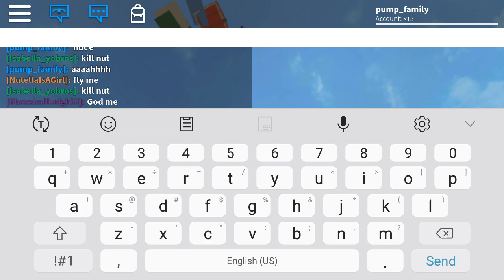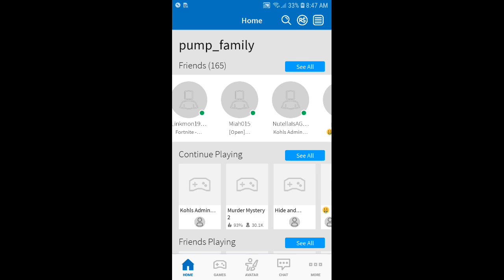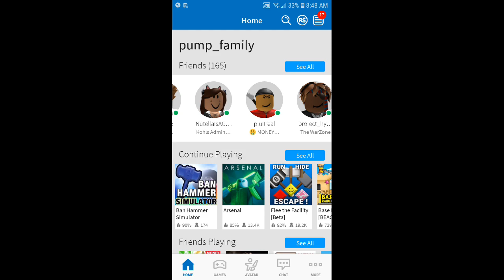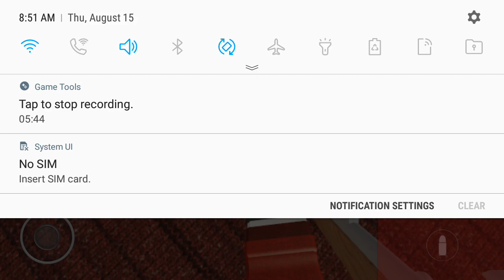Aye yeah aye yeha